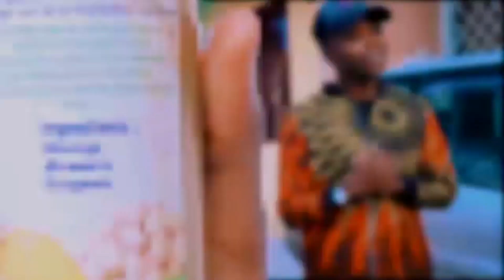Emission Haut Parleur🔊 sujet: education ya bana, yaba femmes seul naba hommes seul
DJATENCE TV INTERNATIONAL EN PARTENARIAT AVEC VOTRE CHAINE YOU TUBE NATHALIE VILA MONDIAL TV